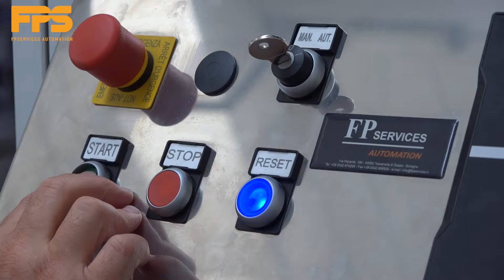Automation for quality control (short version)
(ENG)
FPS Automation presents:
Our automation for quality control of filters for coffee capsules. The machine, after checking through a camera, selects the filters sending those corrected to the further production phase while discarding the defective ones.

(ITA)
FPS Automation presenta:
La nostra automazione per il controllo di qualità dei filtri per le capsule del caffè. La macchina, dopo aver effettuato la verifica mediante una telecamera, seleziona i filtri mandando quelli corretti all'ulteriore fase produttiva mentre scarta quelli difettosi.